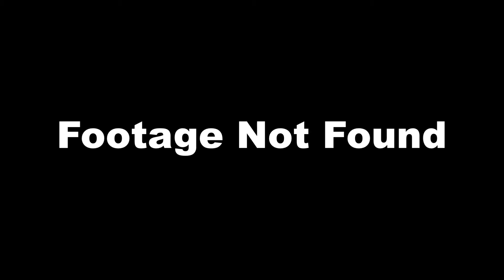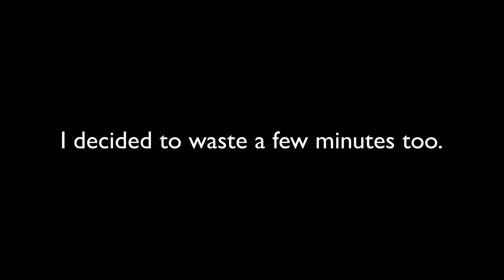day in the life of a podcaster - Dec 2021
Just a random day in December when I worked a little bit. The focus is podcasting, but also how I pass the time.

@1500Days joined me. (Carl Jensen)

FREE! Get all my TEMPLATES and SYSTEMS

He's a Project Management Professional (PMP, certified in 2008 by the Project Management Institute). From the old, corporate days, and the PM skills come in handy.